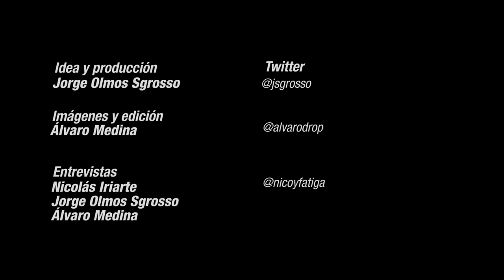Con un "asado mundial" vivieron el encuentro entre Argentina e Irán